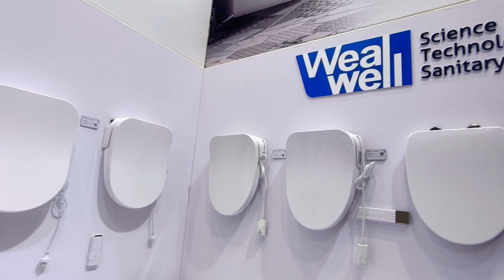Wealwell Canton Fair 2023